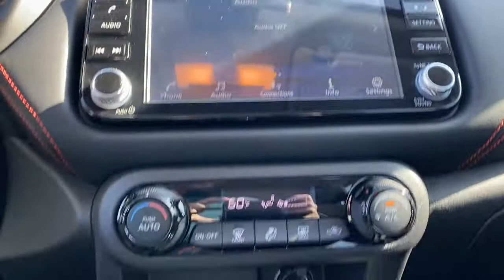2021 Nissan Kicks Weatherford, Fort Worth, Granbury, Saginaw, Dallas, TX MN352849A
Aspen White/Super Black Used 2021 Nissan Kicks available in Fort Worth, Texas at Fort Worth Nissan. Servicing the Weatherford, Granbury, Saginaw, Dallas, TX area.

3451 West Loop 820 S

Recent Arrival! Clean CARFAX. CARFAX One-Owner.br2021 Nissan Kicks SRbrbrbrPlease note: Information provided is believed accurate but all specifications, pricing, and availability must be confirmed in writing (directly) with the dealer to be binding. The advertised price does not include sales tax, vehicle registration fees, finance charges, documentation charges, any other fees required by law or dealer added accessories. We attempt to update this inventory on a regular basis. However, there can be a delay between the sale of a vehicle and the update of the inventory. Prices include all dealer rebates and dealer incentives. Fort Worth Nissan is not responsible for any inaccuracies contained herein and by using this application you the customer acknowledge the foregoing and accept such terms.